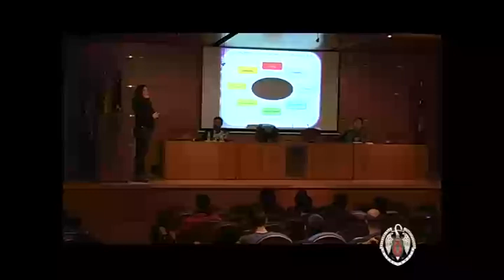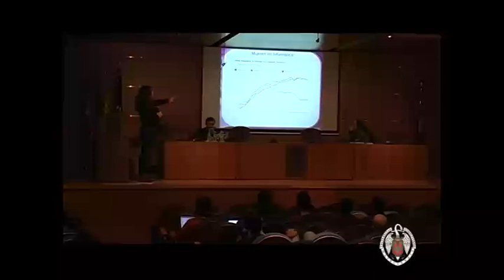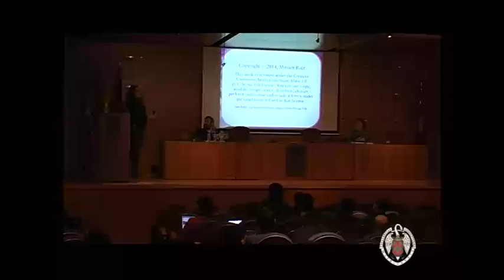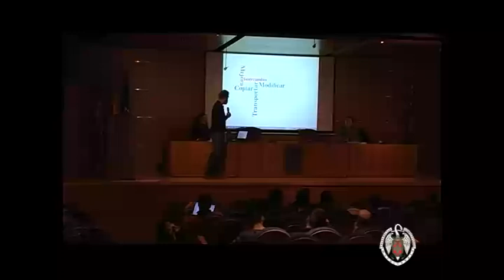Mesa redonda: El paradigma de la Cultura Libre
Conferencia organizada en la Facultad de Informática el día 12/12/2014, ponentes: D.ª Miriam Ruiz (Debian), Prof. Jesús M.G. Barahona (URJC, Bitergia), D.ª Beatriz García (Traficantes de sueños)